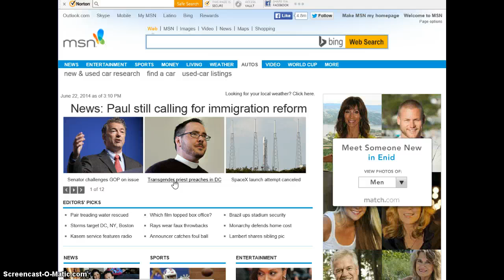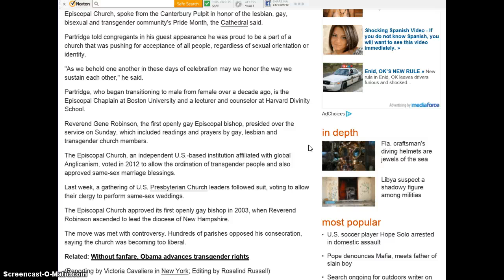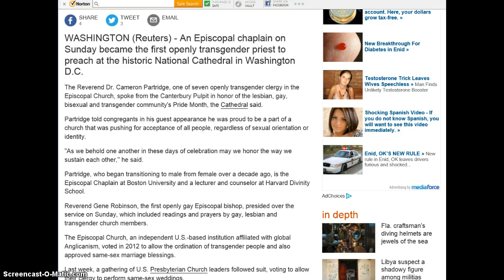Mockery of God-The Moral and Spiritual Decay in America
Here it is in your face,a story of a transgender priest preaching in DC.Why will America have Gods judgement against it?As this article shows,because America as a whole has turned away from God and His teachings.As in ancient times,where there was peoples engaging in abominable conduct,the judgement of God against them was severe,swift and final.Take a stand,the good side,Gods side,or the evil side,Satans side.